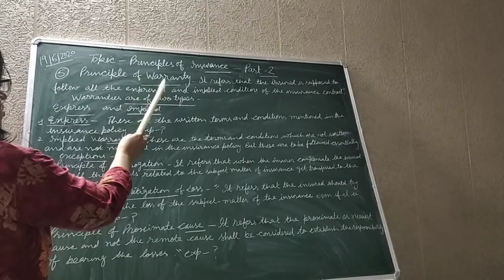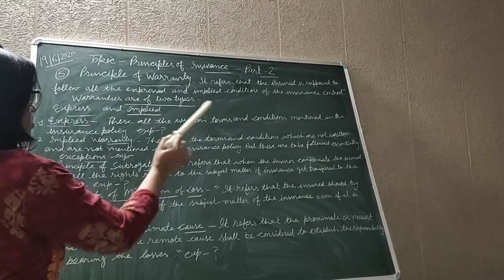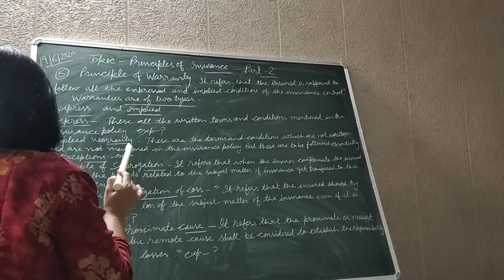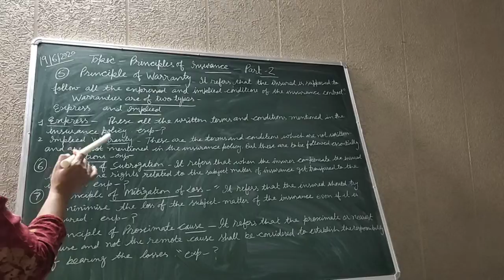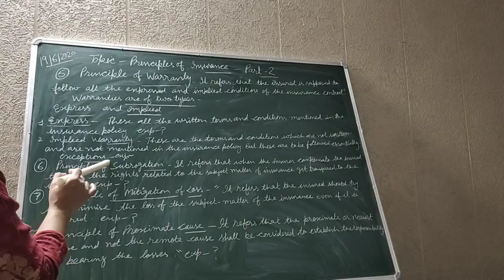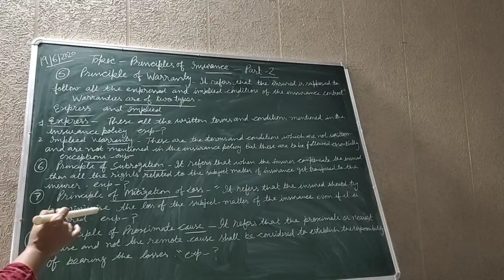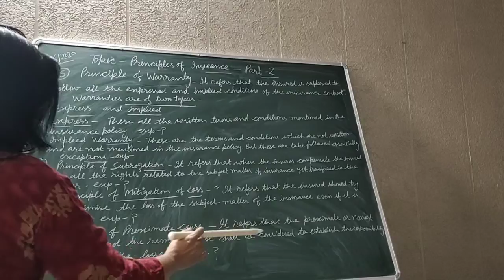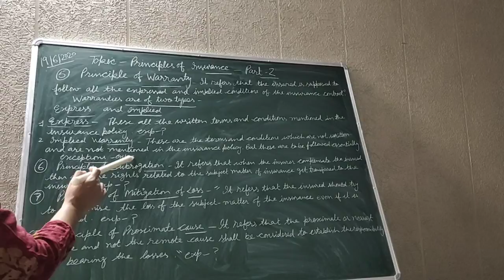Principles of Insurance-(Part 2) 11 th business studies